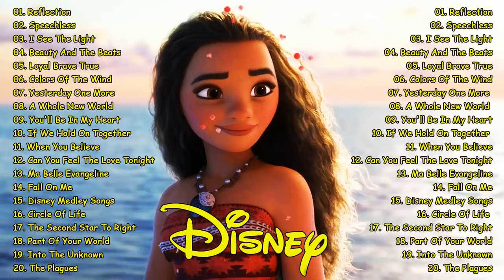Best of Disney Soundtracks Playlist 2024 🍭The Ultimate Disney Classic Songs 🍭Disney Princess Songs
Best of Disney Soundtracks Playlist 2020 🍭The Ultimate Disney Classic Songs 🍭Disney Princess Songs

(★) The channel is owned by Dominion Music. All video is under exploitation of Dominion Music. All video was given a special license directly from the artists.